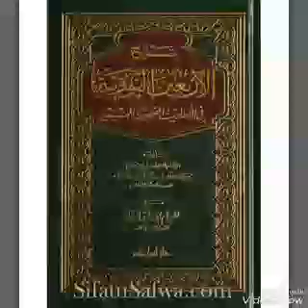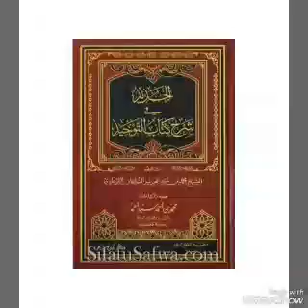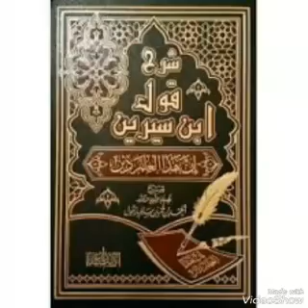31_شرح_الأربعين_النوويةMadiakho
Soninko.com